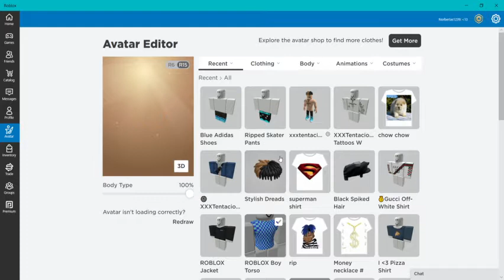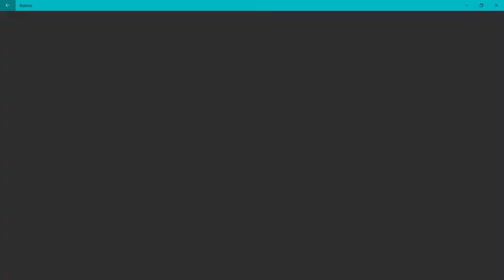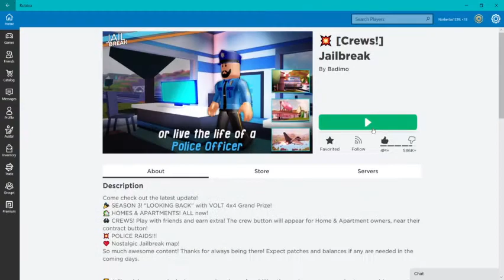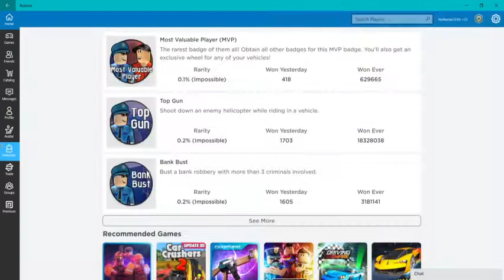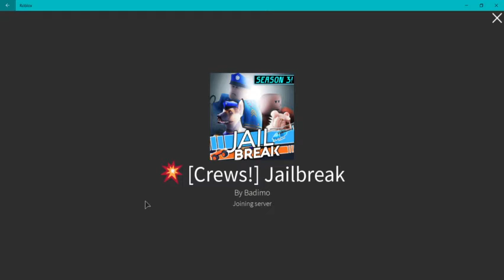konto dla xxxtentacion w roblox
dredy:50 robux
tatuaże:5 robux
bluza z teledysku moonlight:5 robux